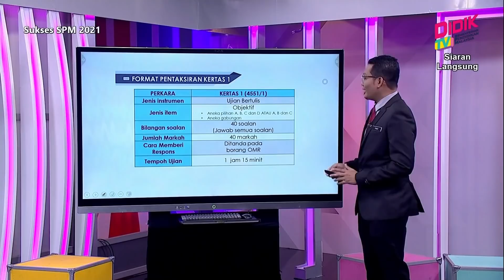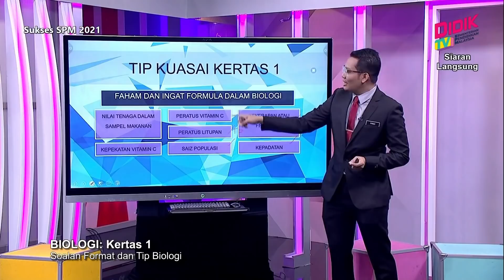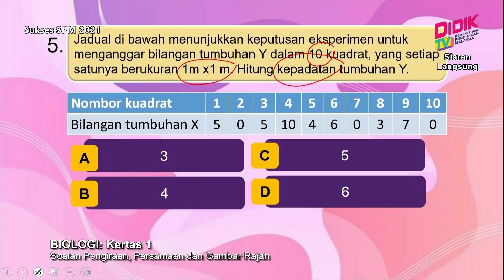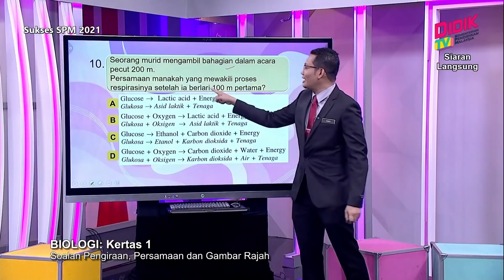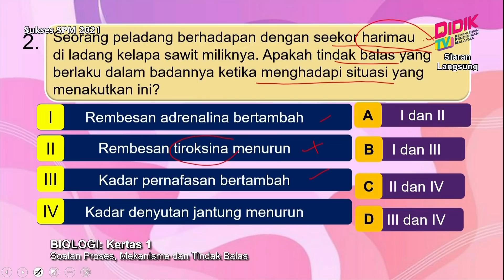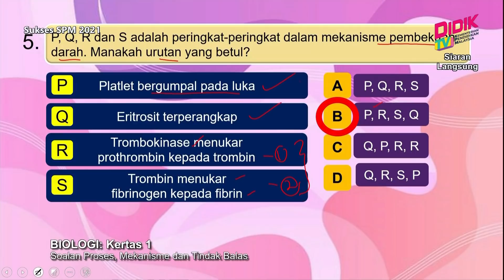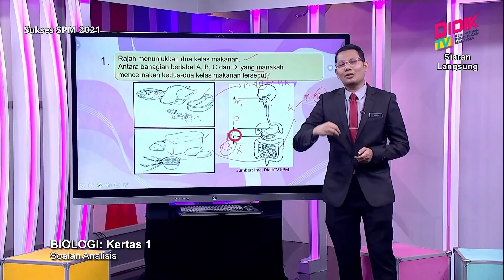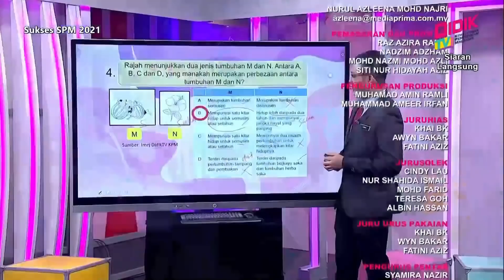Sukses SPM (2021) - Pecutan | Biologi: Kertas 1 - Soalan Format dan Tip Biologi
Episod ini menyediakan perkongsian teknik menjawab soalan Biologi Kertas 1 bagi peperiksaan Sijil Pelajaran Malaysia (SPM) 2021. Fokus utama slot ini adalah untuk memberi pendedahan kepada murid tentang teknik untuk menjawab soalan kertas 1 dengan baik.

Guru: Mohd Farid Bin Mohamed Nordin